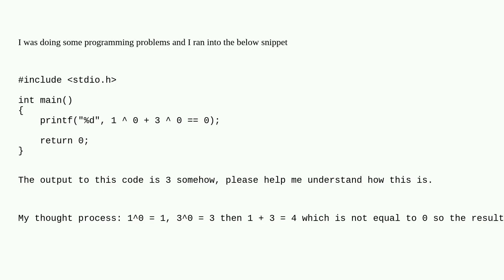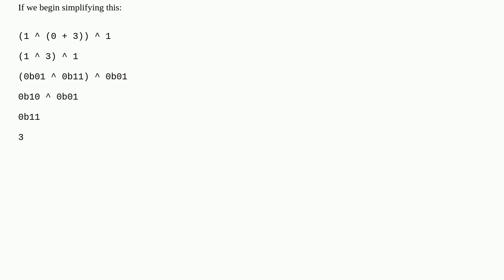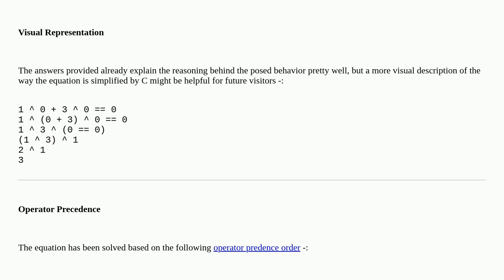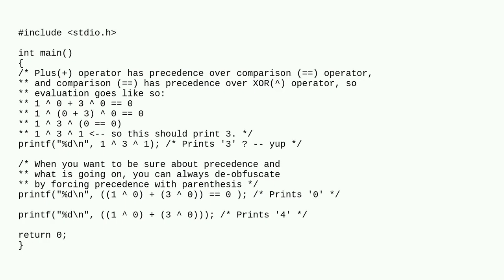How is the output of the below C program equal to 3?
A special thanks goes out to the community

  c